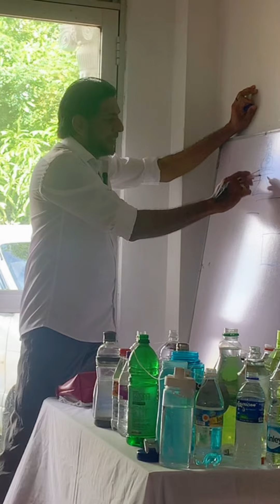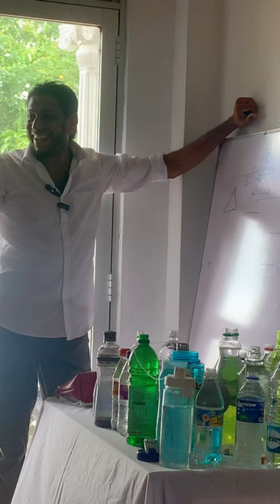ශක්තීන් ගබඩා කර ගත හැකි ක්‍රම